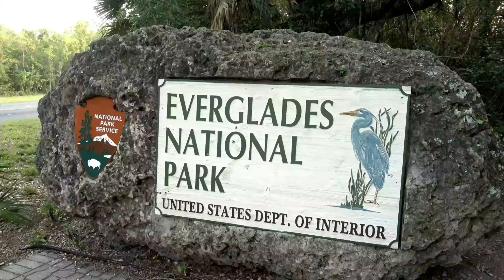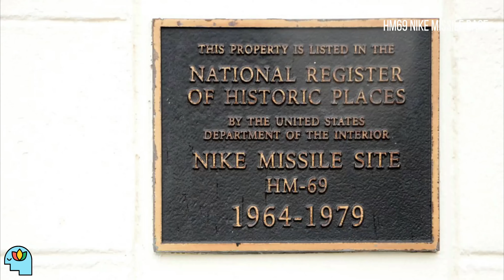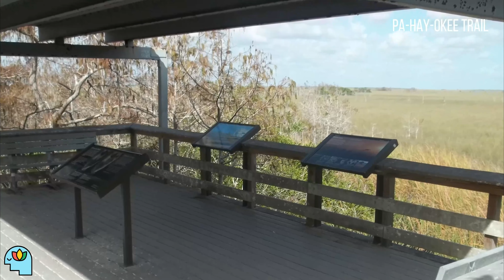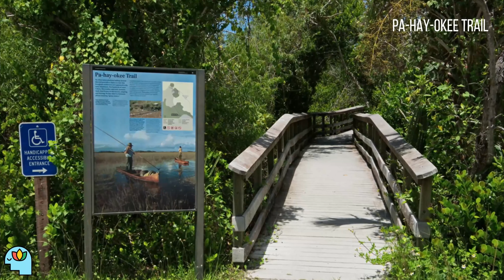Scenic Relaxation in Everglades National Park for Stress Relief (4K) || Meditation Milieu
Hello and welcome to Meditation Milieu, the YouTube channel focused on providing the highest quality relaxation music.

Our compositions include binaural beats and Solfeggio frequencies that encourage the mind to feel at peace and the body to heal. The music is an ideal accompaniment for meditation, sleep, study, relaxation, yoga, hypnosis, Zen practice, and spa therapy.

Nature sounds have been incorporated with instruments such as the flute, guitar, and piano to create relaxing music that can be enjoyed by all. Our videos are filled with breathtaking scenery taken from around the world and are intended to help ease the mind into a more relaxed state.

Many thanks for your encouragement!

-MM

Attributions
Banner photo by Frank McKenna on Unsplash.